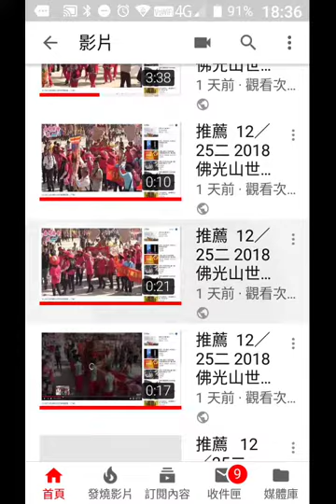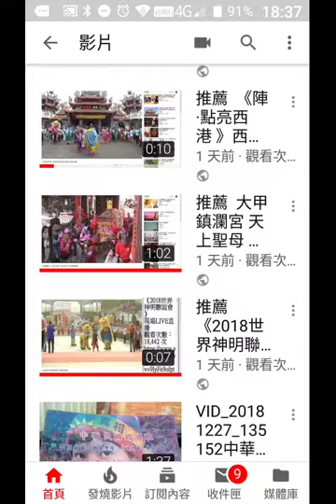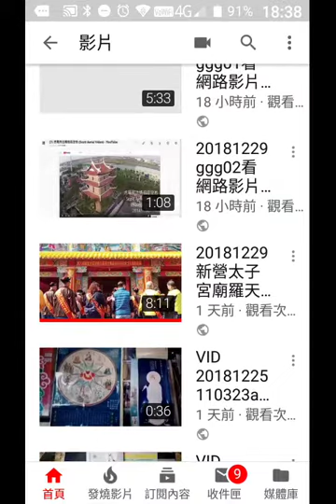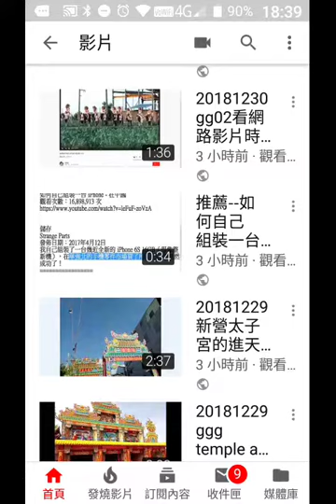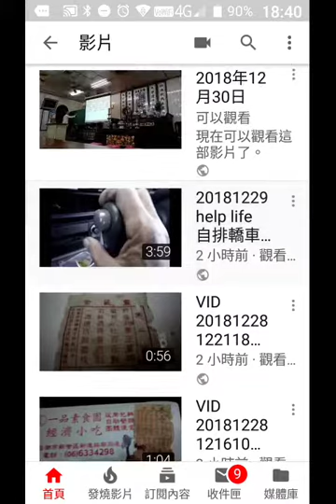20181225佛光山佛陀紀念館舉行的世界神明聯誼會相關影片目錄由社會服務網路電視台分享.mp4